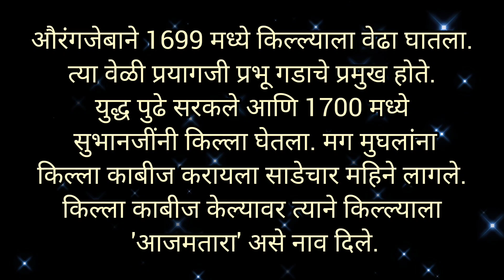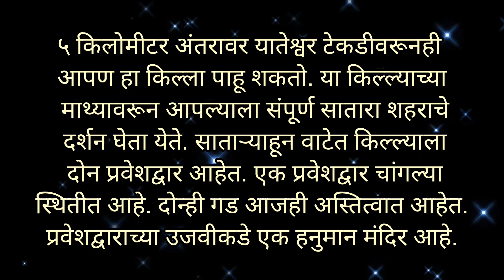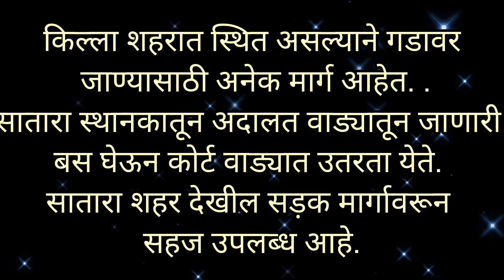अजिंक्यतारा किल्ला माहिती.